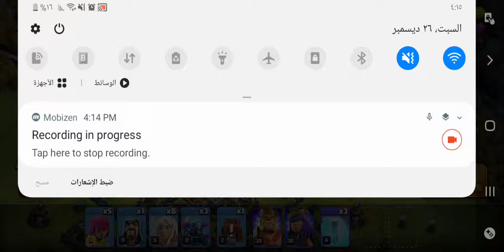Clash of Clans attak log